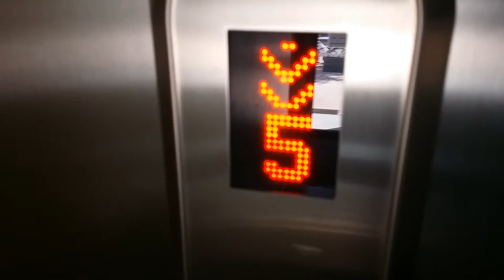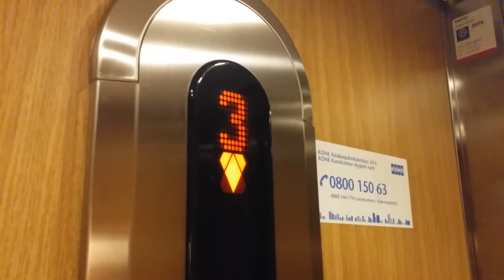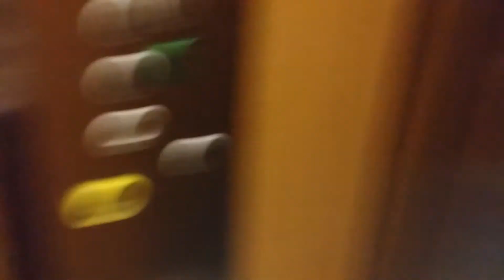Old modernized Kone traction elevator/lift in Siltakatu 10B, Joensuu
Modernized elevator/lift(floorsK-6)